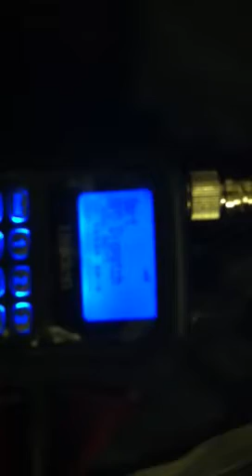Possible 221,Definite Evading...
Now Bart Pd is handling.
Also a 245 stabbing in San Leandro.
Possible Gang Related. Victim claims it to a Black male but won't give any more to Pd. Go figure that?! Lol smh